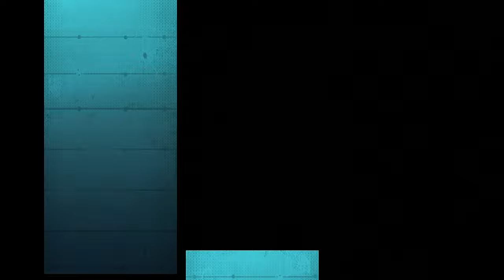Apex Legends. Ranked Leagues. LOBA. [4k] 2021 09 27 21 02 52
Apex Legends. Ranked Leagues. LOBA.  [4k]
Climbing To Apex Predator